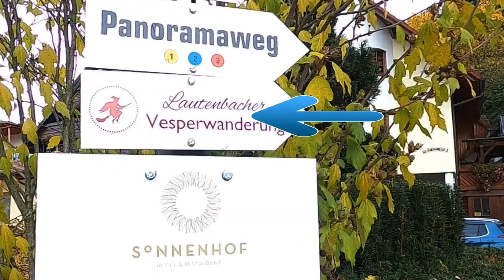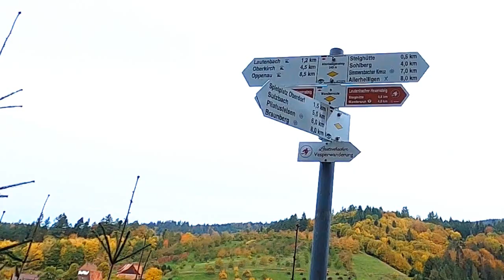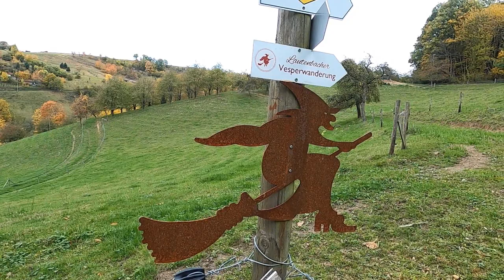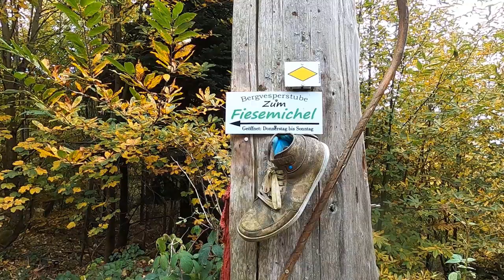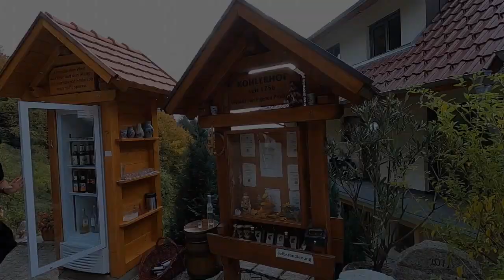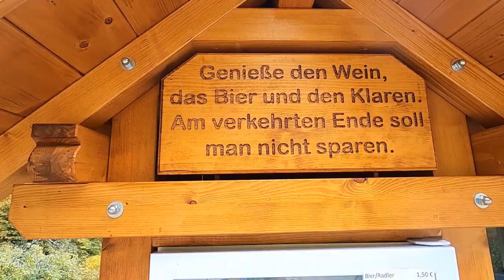Wandern im Schwarzwald/ Lautenbacher Hexensteig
Eine 16 km lange Rundwanderung führt uns über den Höhenkamm von Lautenbach im Renchtal im Schwarzwald. Dabei ist das große Hexenhäuschen auf dem Sohlberg ein Schmuckstück und natürlich auch ein Besuchermagnet. Die Strecke selbst ist schon ziemlich anspruchsvoll. Nicht kinderwagentauglich und nur mit größeren Kindern zu bewältigen.

🎬Meine Magix Videoberabeitungssoftware
- Meine Video-Kamera, Go Pro, Hero 8
- Ersatzakku mit Ladegerät original Go Pro
- Micro SD Karte (128GB)
- Ersatz Akku, Original Go Pro

* 2941-imagefilm-36-by-sascha-ende
* 5378-sailing-to-freedom-by-rafael-krux
* 2975 -5-vor-12-by-sascha-ende
* 5442-ukulele-song-by-rafael-krux